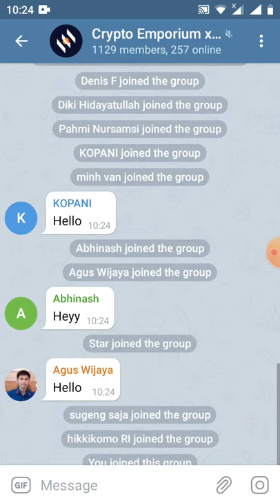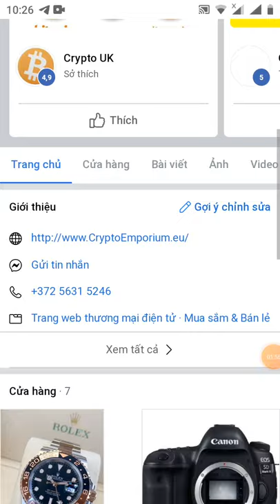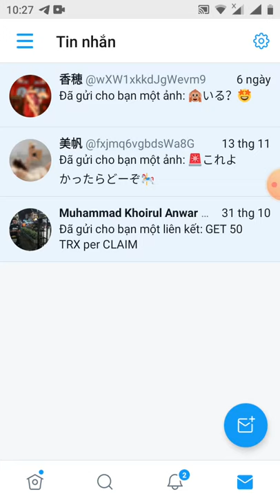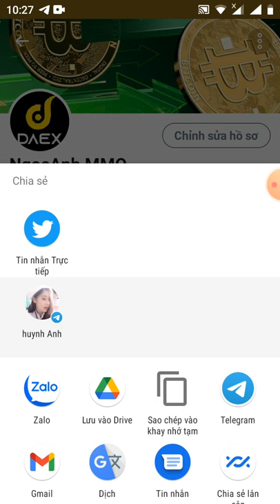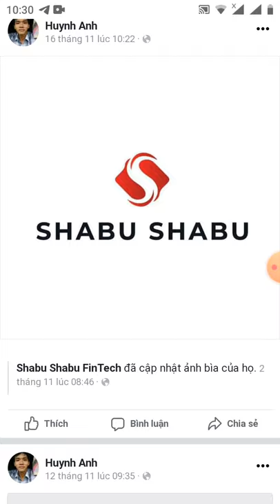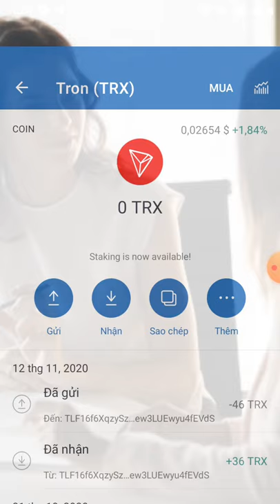HD nhận 0.25 CEFI~5$ (dự án tiềm năng)